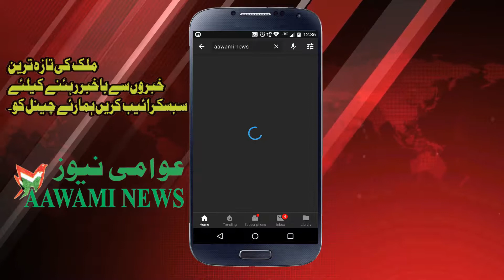Howrah mein food supply mulazim ATM lutne ke ilzam giraftar